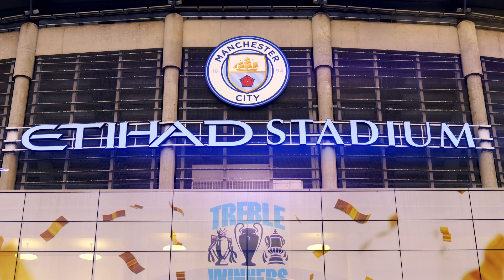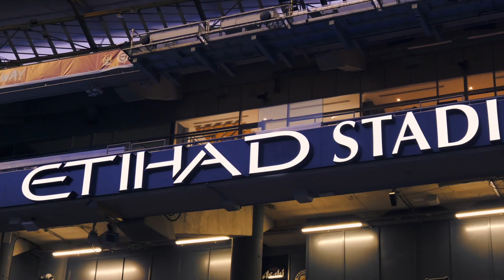Live Sports Summit – Manchester 2023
Our Live Sports Summit at The Etihad Stadium, Manchester City, brought together sports broadcasters, production houses, leagues, teams, and federations for an exclusive industry event. LiveU customers and partners including Manchester City FC, BBC, HBS, and Clubber TV shared behind-the-scenes insights on how they leverage LiveU technology to scale their live productions and create more content for fans. All while being mindful of costs and the environmental impact.

Diving deep into their proven case studies, guest speakers demonstrated how they:

--Engage with fragmented audiences.
Keep pace with accelerating audience demands.
-Scale niche sports coverage, not just the audience for each niche sport.
-Tell great and engaging stories.
-Find new revenue streams.

Guests also had the opportunity to view the latest IP-video solutions in the LiveU EcoSystem, enabling the success of these productions.